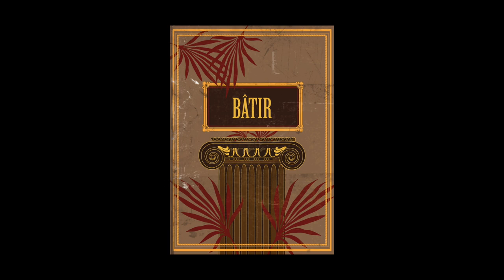Intervention de Christian Monjou - Bâtir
Dans le cadre du cycle de conférences « Humanités & Sociétés », Christian Monjou a partagé aux étudiants de PSL-ITI son regard sur le leadership  par le détour de l'Art.